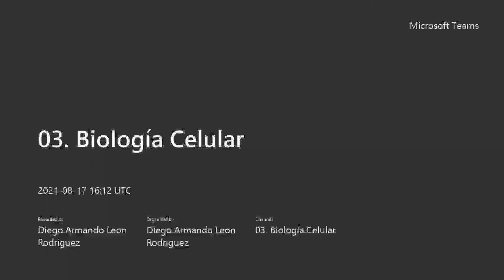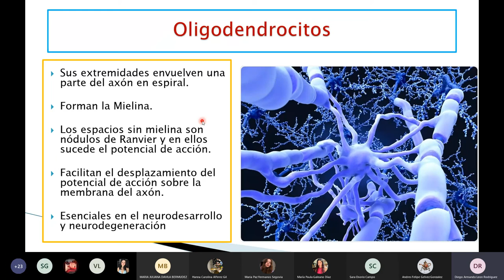Oligodendrocitos y mielinización